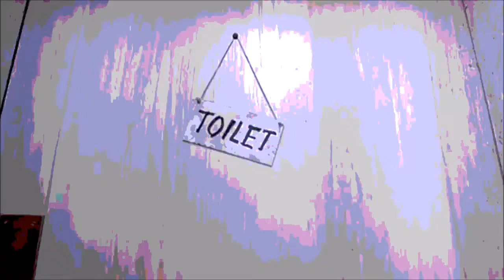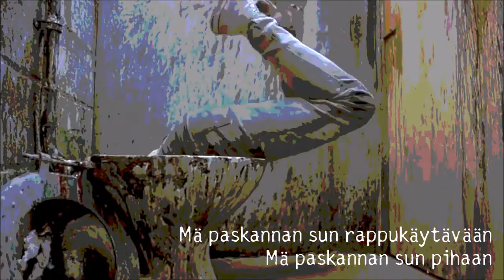OLKILUOTO 4 - PASKOMINEN ON KIVAA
Virallinen Kesähitti 2015